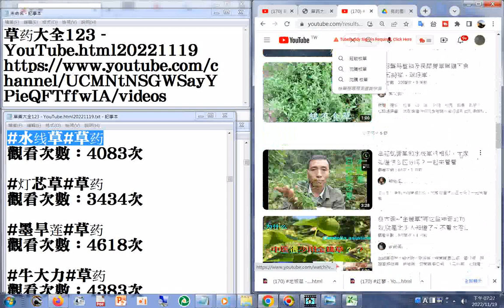YouTube20221119分享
閩南語讀經影片合輯